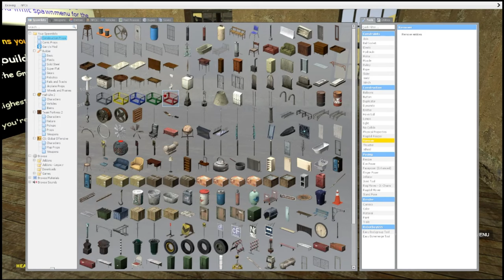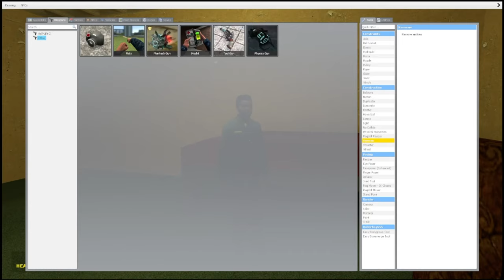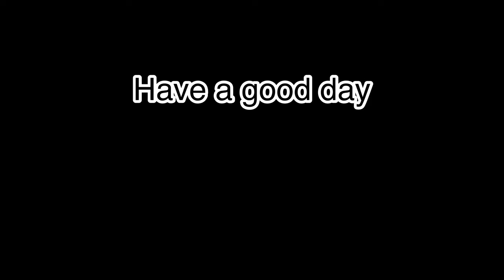Did you know garry made a mod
In this vid me and my childhood friend played garrysmod and had a ton of fun